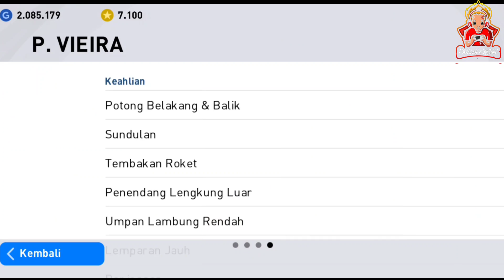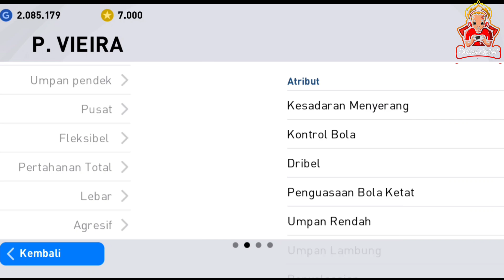trik iconic moment arsenal pes 2021 || cara mendapatkan ikonik vierra